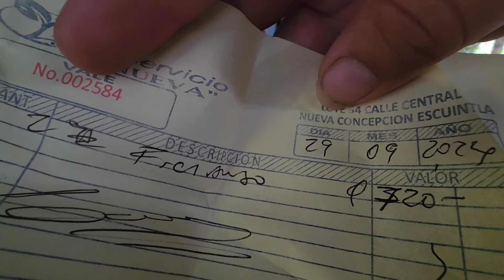Ellos Pedían Comida Para Sus Cachorros Y La Respuesta No Tardó En Ser Cumplida